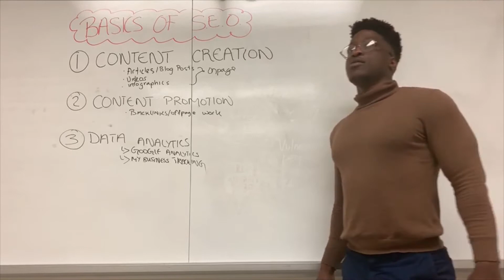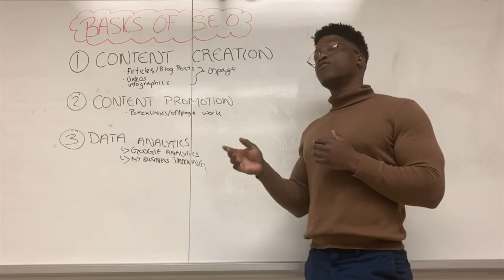Brampton SEO and Digital Marketing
You finally found us, my name is Pran and I am the CEO and Co-Owner here at Gen-Z Marketing. Welcome to Gen-Z Marketing guys Baba here and I am the CMO and also the Co-Owner of Gen-Z Marketing.

Chances are you found us when you searched for “Brampton SEO” or “SEO Brampton”, yes we are using our own SEO strategy to rank across the nation. And, if you are a Brampton based business owner looking for help on how you can rank on Google too, visit this link: